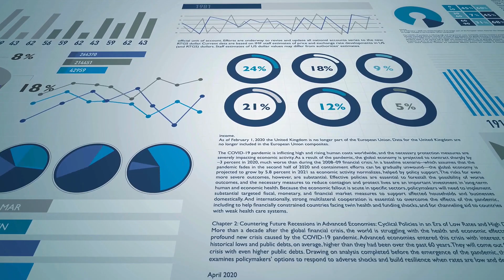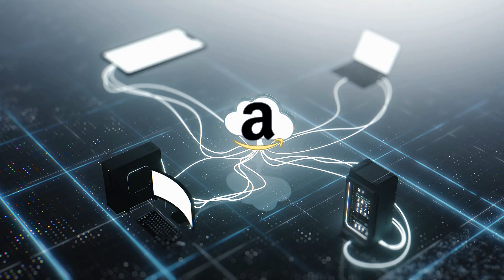Don't Get Stuck in Tech! 🚀 Avoid the #1 Mistake in Your Tech Career!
In this video, Josh from KeepitTechie spills the beans on the biggest mistake you can make in your tech career. It's all about not putting all your eggs in one basket. 🧺🥚 Watch now to stay ahead in the ever-changing tech world and make sure your career takes off like a rocket! 👇👀